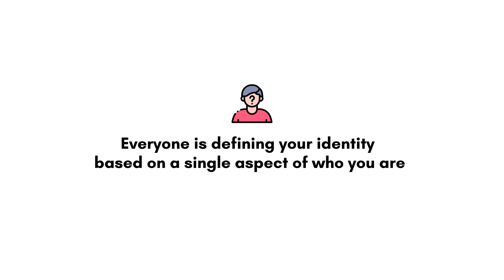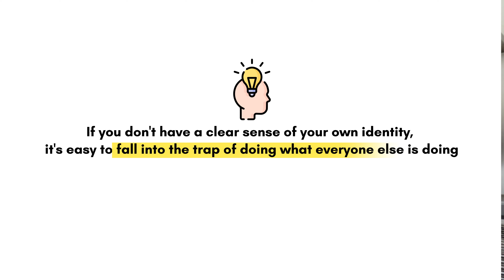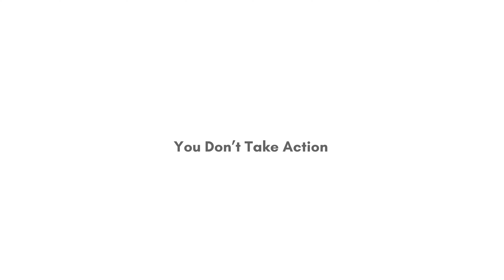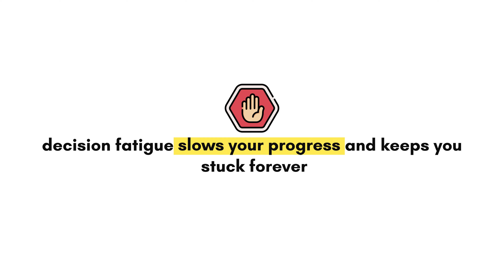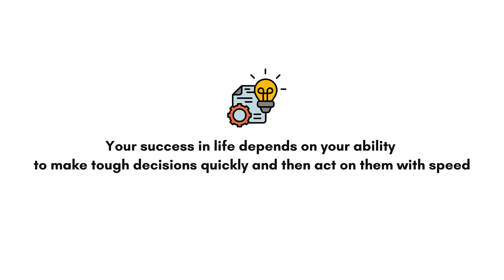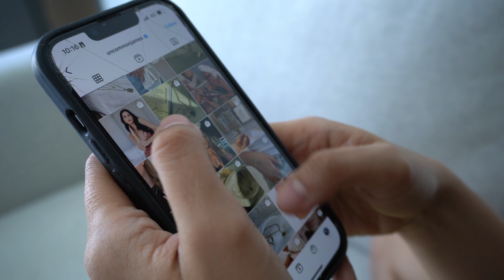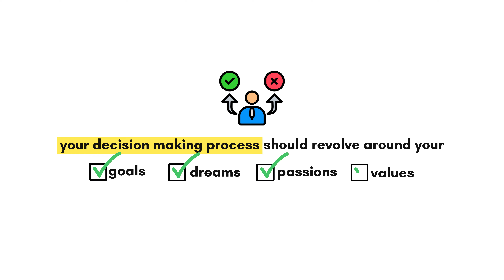The REAL Reason Why You’re Poor (And How To Fix It)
In this video, we're going to get real and talk about those habits and behaviors that can really mess up our finances. We all have those destructive spending habits that seem to drain our bank accounts, right? But the good news is, we're going to dig deep into why we have these habits and how they keep us trapped in a cycle of poverty. We'll share tips and tricks that you can actually use to turn your financial situation around.

Let's be honest, most of us never really learned how to handle money properly. It's not something they teach us in school, right? So, we'll break it down in simple terms, no confusing jargon or complicated concepts. We want you to understand and relate to the information we're sharing.

Click PLAY to watch.

Chapters
0:00 - Why are you poor?
0:55 - You haven’t created your identify
3:46 - You don't take action
6:11 - You lack in decision making process
8:30 - My personal story

MY FREE RESOURCES FOR YOU:
The PA Resume Blueprint

🏦 Wealth Rx - Coming Soon!

WHO AM I:

I am Sami, a YouTuber, entrepreneur, a former 9-year Physician Assistant on a mission to start a new generation of financially literate medical providers. I make videos on my experience as a PA, an entrepreneur, an expat in Thailand. My goal is to encourage you to live outside your comfort zone. Ignore the “rules” and live a life of financial freedom and genuine happiness — whatever that may look like for you. Cheers to living unconventionally!